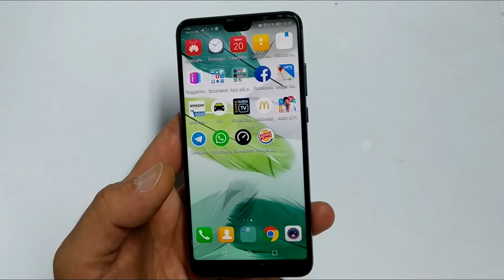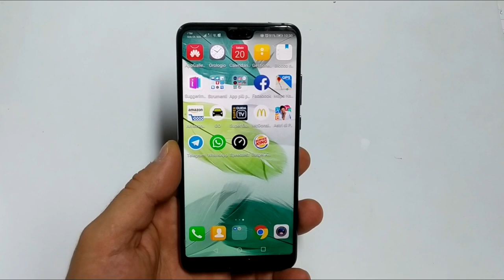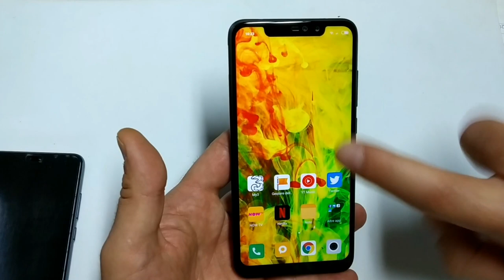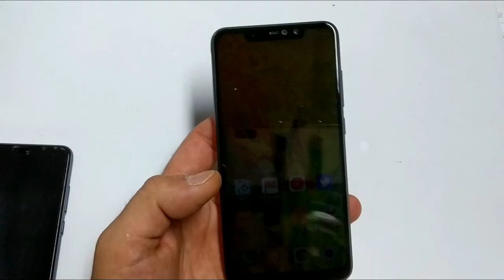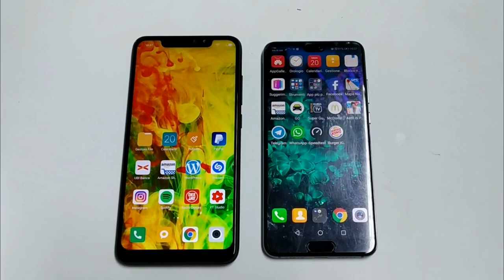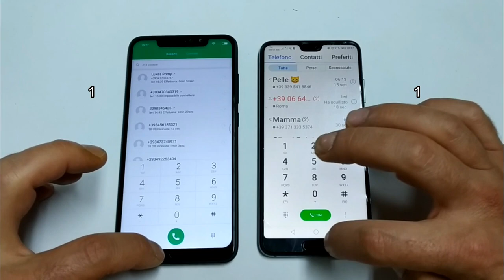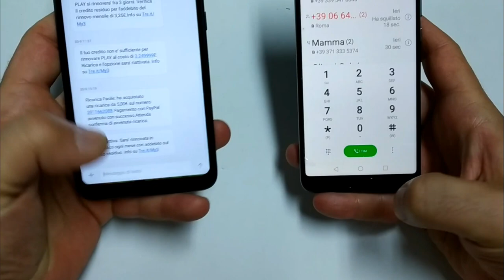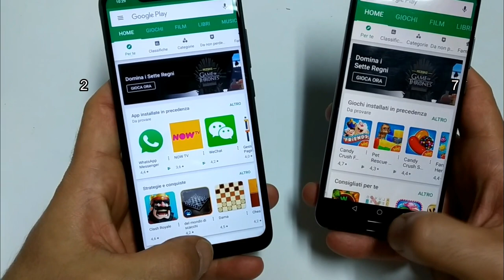XIAOMI REDMI NOTE 6 PRO VS HUAWEI P20 COMPARAZIONE SPEED TEST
Xiaomi Redmi Note 6 pro Versus Huawei P20 speed test comparazione. huawei p20 prezzo 128gb offerta Amazon choice.

Offerte Huawei P20

HUAWEI P20 versione DUALSIM 128gb

Huawei p20 versione singola sim 128gb

Offerte Xiaomi redmi note 6 pro

Xioami redmi note 6 pro 64GB versione global

Xiaomi redmi 6 pro 32gb azzurro global